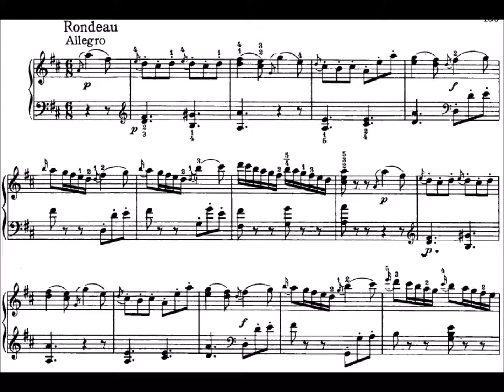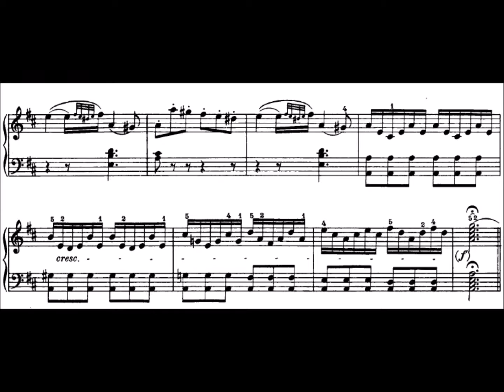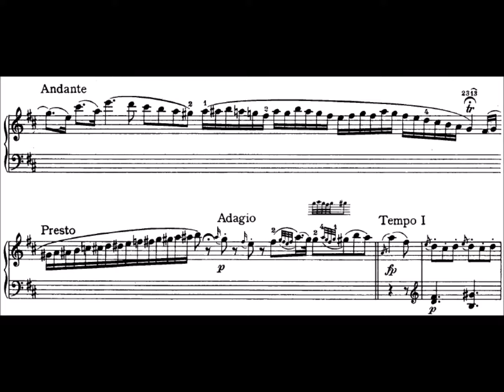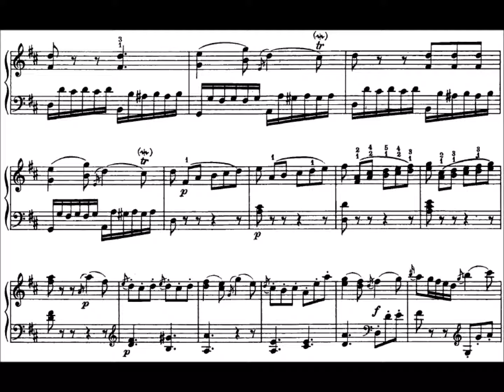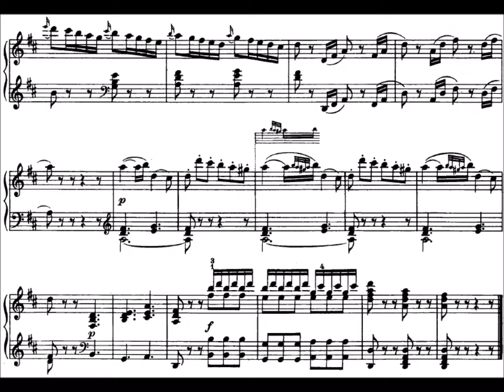Sonata in D Major, K. 311 (3rd mvmt: Rondeau: Allegro) by W.A. Mozart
Sonata in D Major, K. 311 (3rd mvmt: Rondeau: Allegro) by Wolfgang Amadeus Mozart